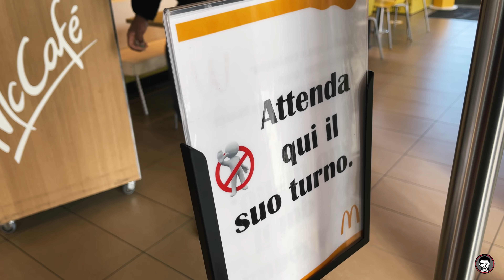SQUADRA NUOVA - VITA NUOVA (e rispondo alle vostre domande) LEGNANOVLOG EP 1 🎥🌍🏀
Cambio squadra e cambio decisamente stile di vita. In questo episodio rispondo alle domande che mi avete fatto su Instagram e vi presento la mia nuova squadra nel primo giorno di raduno.

BUONA VISIONE!

Seguitemi in questo viaggio.